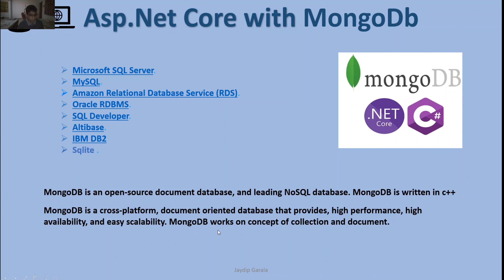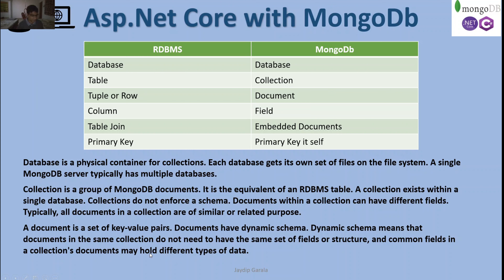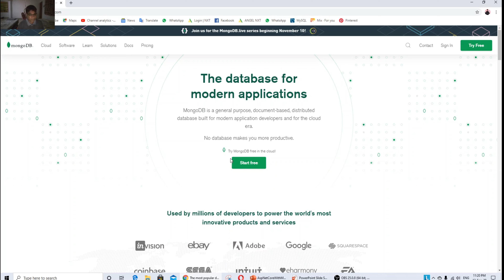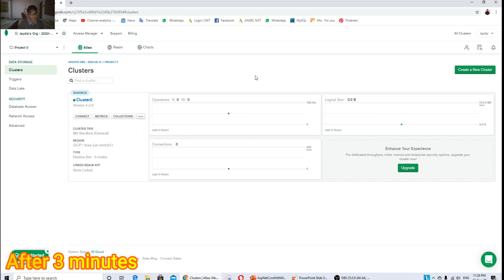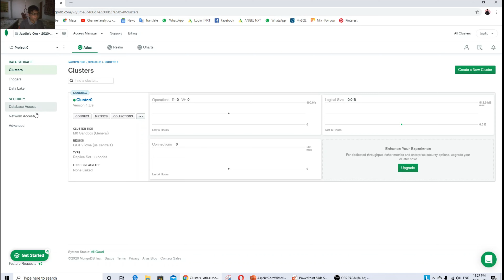Part 1 Introduction to MongoDB with Asp.Net Core C#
Intro to MongoDB with C# - Learn what NoSQL is, why it is different than SQL and how to use it in C#

MongoDB is an open-source document database, and leading NoSQL database. MongoDB is written in c++.
MongoDB is a cross-platform, document oriented database that provides, high performance, high availability, and easy scalability. MongoDB works on concept of collection and document.
Database is a physical container for collections. Each database gets its own set of files on the file system. A single MongoDB server typically has multiple databases.
Collection is a group of MongoDB documents. It is the equivalent of an RDBMS table. A collection exists within a single database. Collections do not enforce a schema. Documents within a collection can have different fields. Typically, all documents in a collection are of similar or related purpose.
A document is a set of key-value pairs. Documents have dynamic schema. Dynamic schema means that documents in the same collection do not need to have the same set of fields or structure, and common fields in a collection's documents may hold different types of data.